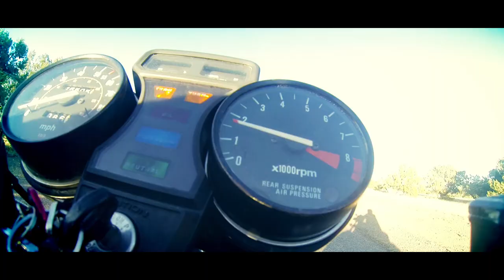1982 Honda GL1100 Goldwing Cafe Racer Drone Film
Getting practice shots with the drone
video and drone by Chris Pelton
shot on Pinedale Road, Taylor, Arizona